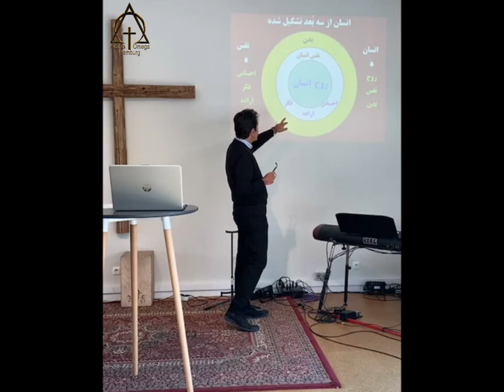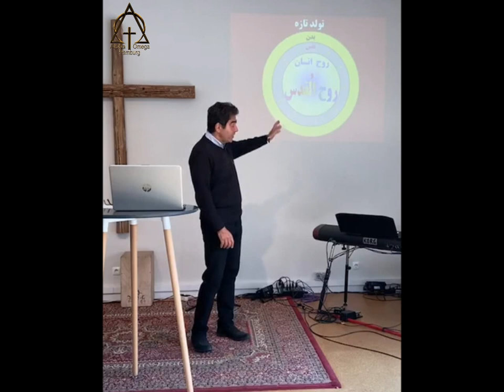سمینار حق جویان (جلس دهم)